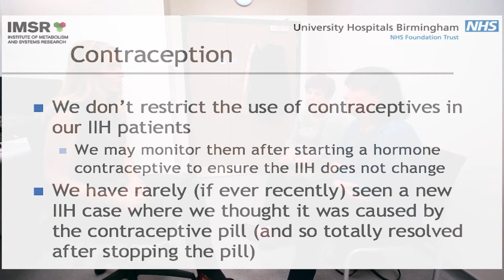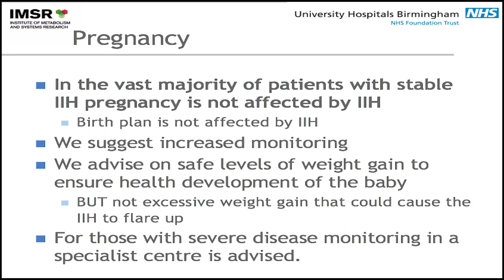How is IIH affected by hormones and pregnancy?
The 9th in our series of educational videos. Our Trustees Shelly Williamson and Norma-Ann Dann ask Dr Sinclair 'How is IIH affected by hormones and pregnancy?'